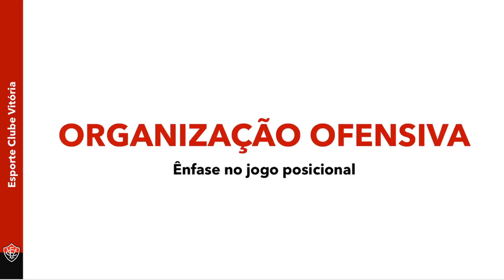ORGANIZAÇÃO OFENSIVA - E.C.VITÓRIA sub-23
Saída de bola a partir dos zagueiros conduzindo a bola e buscando o passe frontal achando volantes ou meias entre as linhas, ter paciência em girar a bola, mas dando velocidade nos passes (RITMO ACELERADO)
 TREINADOR - JOÃO BURSE - 18/19